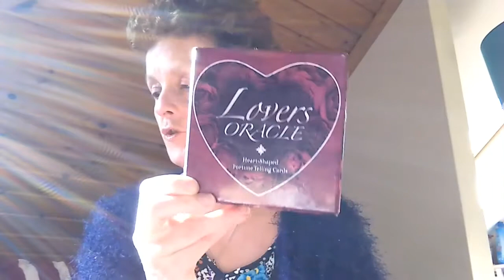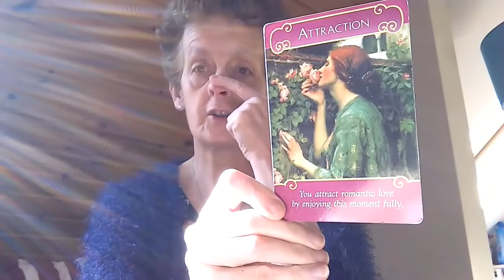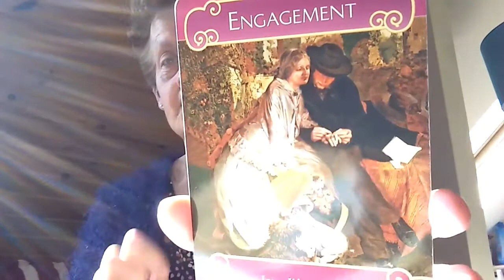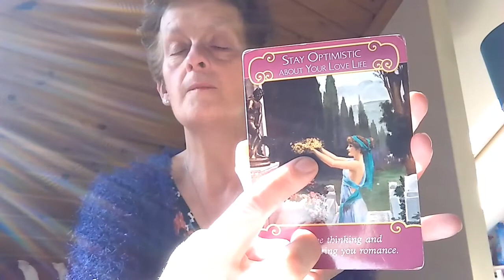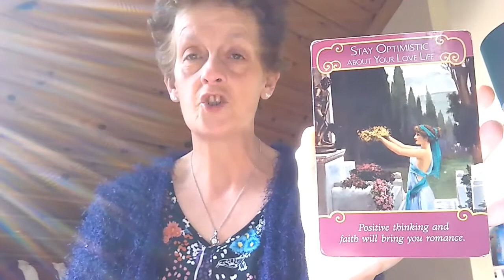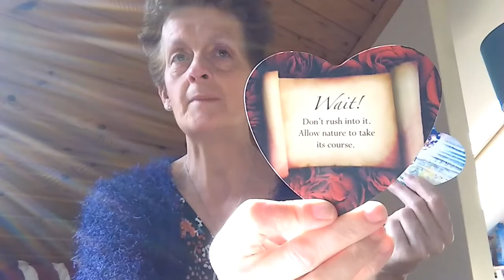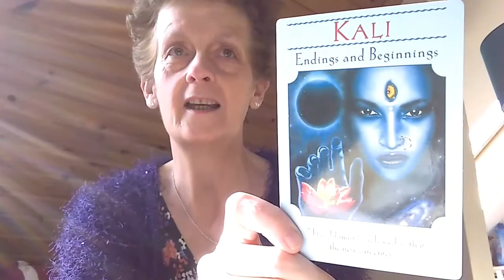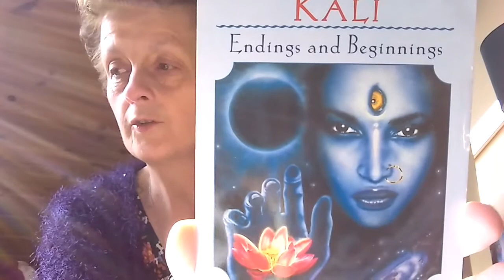YOU as a Twin Flame Divine Romantic Partner #14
If you would like to donate to my work in another way this is a quick PayPal

For all of my services and social media pages go to my Thank you so much.  I am available in person and online to help in any way that I can.